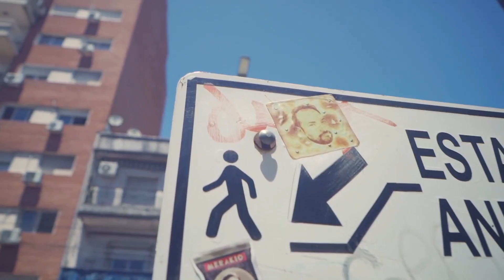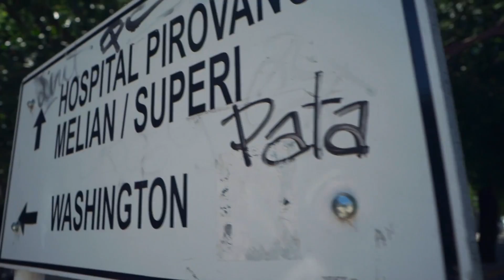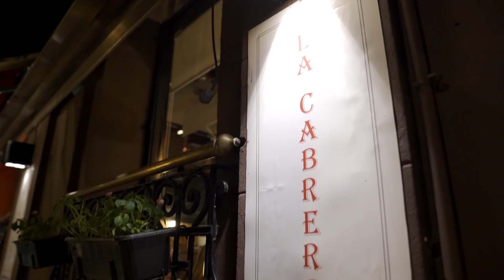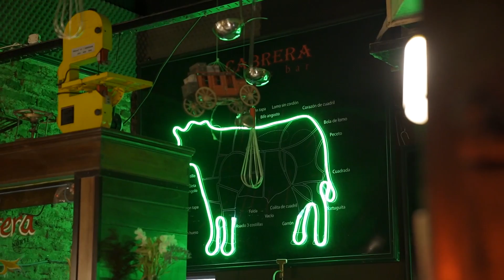CARNE ASADA PREMIUM VS. CARNE ASADA COMÚN - LA CABRERA VS. PARRILLA DE BARRIO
TODAS MIS COSAS, COMPU, CAMARAS Y DEMAS CHUCHERIAS

MIS REDES

Parrilla
asado
carne
argentina
carne kobe
la cabrera
como hacer el fuego
como hacer un asado
donde comer en buenos aires
merakio
merakio te ama
merakio asado
merakio comida
la cabrera
carne asada
Gastón Riveira